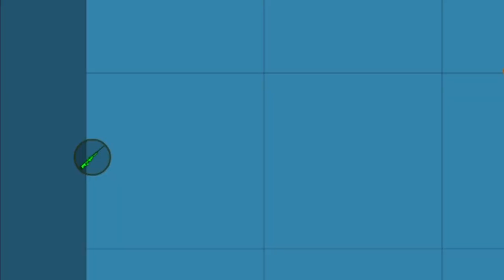PILING 100 MINES + 100 AIRSTRIKES! | Surviv.io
I pilled up 100 mines at the same place, that's crazy! I also threw over 100 airstrikes to kill the server, and it worked! Private servers give so much opportunities!